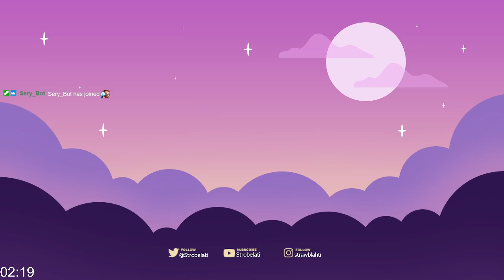Strobe's Simple SMP Season 1 Finale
In this stream, Strobe has her final stream for Simple SMP season 1 on Minecraft. It starts off normal, but then lore happens? She has a talk with God ZombieDwarf and the vacation that they plan to go on. Afterwards, she sees Mushuroomtv and BSGames24. They're messing around and blowing things up. BSGames gives them TNT to blow something up as well, so she blows up a McDonalds. Serapter is also around. After that, she finds a note from ThatGuyKieran, who has been missing for a while. It was a list of things to do upon Kieran's absence, such as destroy her tavern, collect their personal attachment items and then bury them at his 24 hour stream commemoration sign. Things get emotional from there.